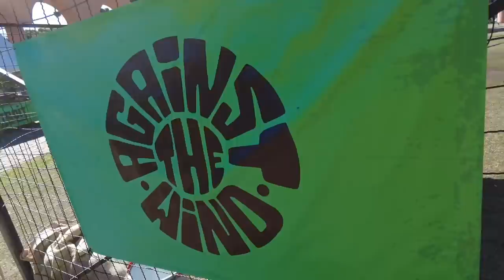Against the Wind: O Encontro das Choppers em Curitiba com Los Condes Kustom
Bora para a estrada com Los Condes Kustom. O destino é Curitiba, em uma jornada inesquecível pelo "Against the Wind", o evento que abalou Curitiba com a essência das choppers e a cultura rebelde da Califórnia! É Lo.Co.
O estilo Chopper começou nos anos 50 com as Harley-Davidson que voltaram da Segunda Guerra Mundial e foram leiloadas a preços muito baixos.

Neste vídeo, Los Condes Kustom visita o "Against the Wind", capturando a intensidade das motos choppers e a vibração contagiante que envolve os entusiastas desse estilo de vida único. Junte-se a nós e mergulhe de cabeça nessa atmosfera alucinante, onde a liberdade sobre duas rodas é exaltada como nunca.
Uma visita para ver as motos customizadas mais impressionantes até as conversas animadas com os construtores e os apaixonados por choppers. Los Condes Kustom se entrega de corpo e alma para trazer até você toda a energia e o espírito indomável desse evento eletrizante.

Venha se juntar a nós nessa experiência cheia de emoção, amizade e a paixão avassaladora pela cultura chopper. Prepare-se para um vídeo repleto de surpresas, desafios e conexões autênticas com pessoas que vivem e respiram a vida sobre duas rodas.

Não perca esse encontro explosivo e vibrante! Aperte os cintos, acelere seu entusiasmo e mergulhe de cabeça nessa aventura única ao lado de Los Condes Kustom no "Against the Wind"!

Siga Los Condes